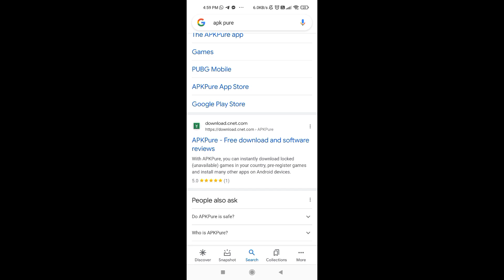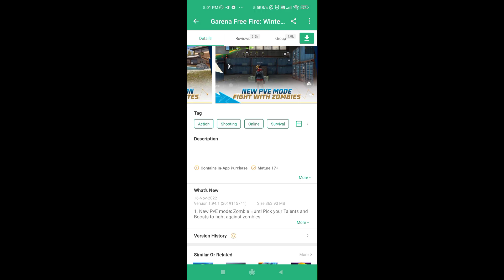How To Delete Nexterra Map In Free Fire In Tamil | Delete Next Erangel Map In Free Fire | VOK Gaming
Download And Get 150rs Free !

1.Garena Free Fire Indonesia
2.Garena Free Fire Brazil
3.Garena Free Fire Brasil
4.Garena Free Fire India
5.Garena Free Fire Singapore
6.Garena Free Fire Thailand

how to delete nexterra map in free fire
how to delete next erangel map in free fire
how to delete new next erangel map in free fire in tamil
delete nexterra map
nextera map problem
freefire map problem
normal freefire kaise download kare
how to update normal freefire
download nexterra pack freefire
map delete freefire
free fire map remove
kog Robin
how to remove nexterra map in br rank mode
how to remove nexterra map from clash squad rank
how to remove nexterra map
nexterra map kaise hatiya
nexterra map delete kaise karen
free fire mai map change kasie kare
free fire mai map delete kaise karen
free fire new map delete kaise karen
cs rank new map problem
cs rank new map delete kaise kare
Nexterra map delete kaise kare
how to delete nexterra map
free fire max nexterra map delete kaise kare
cs rank me bermuda map kaise khele
how to play cs rank in bermuda map free fire max
how to remove nexterra map from rank
how to remove nexterra map in free fire
how to remove nexterra in cs ranked
how to remove nexterra from cs rank
how to delete nexterra map in free fire max
free fire mein nexterra map kaise delete karen
free fire mein nexterra map ko delete kaise karen
free fire me nexterra map delete kaise kare
how to remove nexterra in map in cs ranked